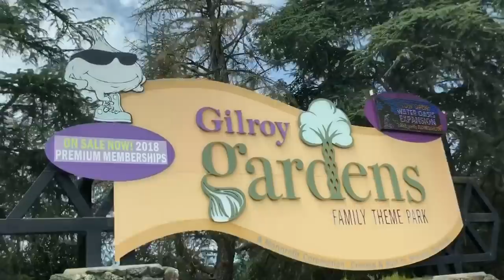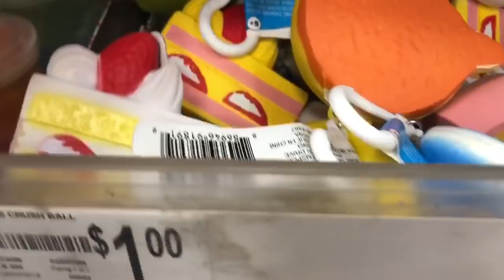GILROY GARDENS VLOG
FAQ
im 14
I’m from Auburn WA
im asian cambodian and filipino
i use my iPhone 8+ to film
i use iMovie to edit